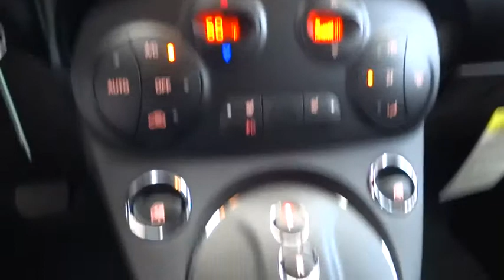2015 FIAT 500e Costa Mesa, Huntington Beach, Irvine, San Clemente, Santa Monica, CA EF5409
2015 FIAT 500e